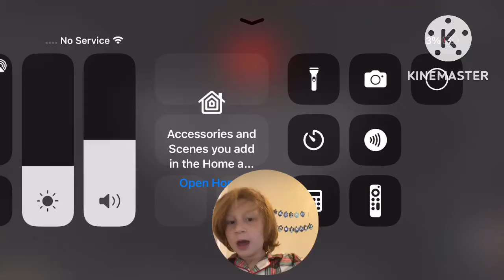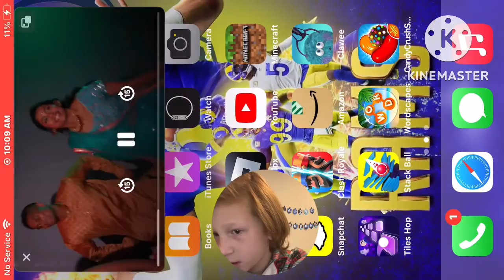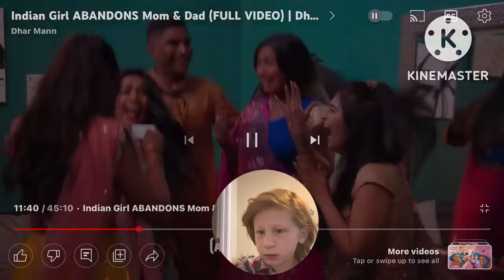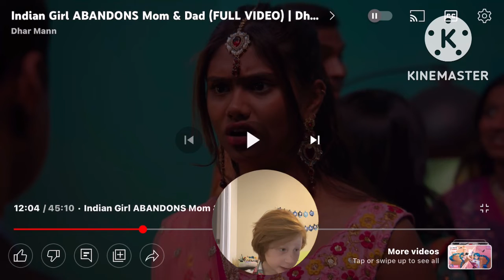November 27, 2022